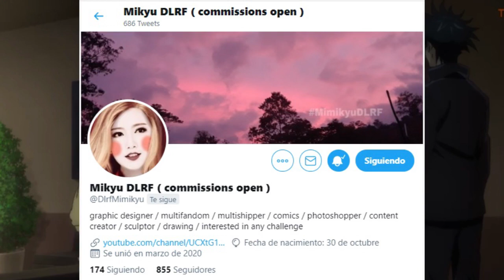DESPUES DEL ANIME | JUJUTSU KAISEN! | EL MANGA EN 1 VIDEO!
⚡Hola nakamas!!
Si esta vez les traigo la narracion o resumen del manga de jujutsu kaisen
les aseguro que jujutsu kaisen despues del anime esta a otro nivel!!
y mas porque gojo sensei esta  en su mejor momento!!
y si no podia faltar el pasado de gojo sensei! es uno de los mejores arcos de todo el manga de jujutsu kasien